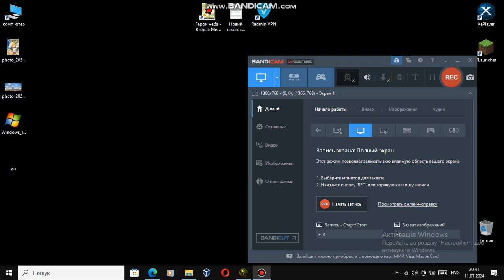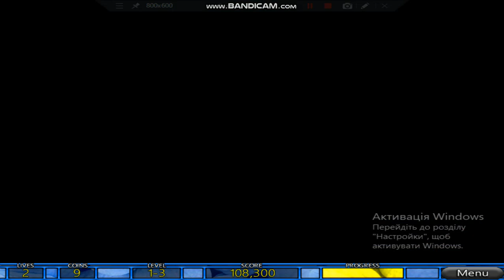Jake's Flower of Garden Luxor AR Mod Made by Jake of Power